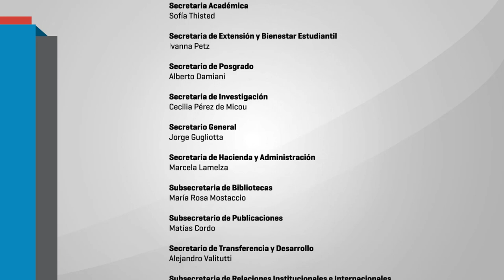III Jornada de Educación y Psicopedagogía . 03 mesa 1 VERÓNICA SIERDUK